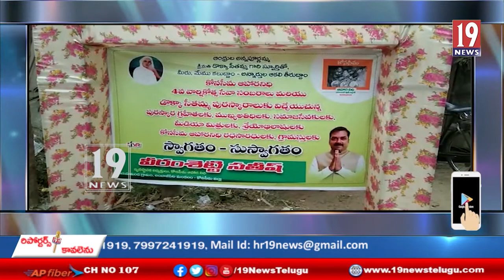అంబాజీ పేట మండలం ఇరుసుమండ గ్రామంలో ఘనంగా " కోనసీమ ఆహారనిది " నాలుగో వార్షికోత్సవం - కోనసీమ జిల్లా